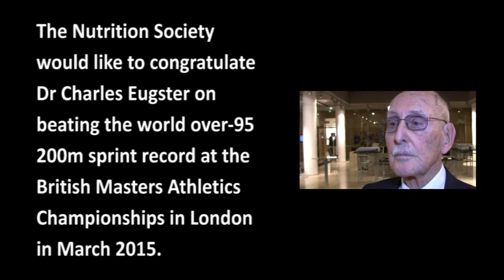Dr Charles Eugster on staying healthy at 95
Dr Charles Eugster, 95, interviewed at the Nutrition Society conference on sarcopenia and ageing in December 2014 at the Royal Society of Medicine.  In March 2015 Dr Eugster went on to smash the over-95, 200m sprint record at the British Masters Athletics Championships.  The retired dentist completed the 200m race in 55.48 seconds at the Lee Valley Athletics Centre in London.